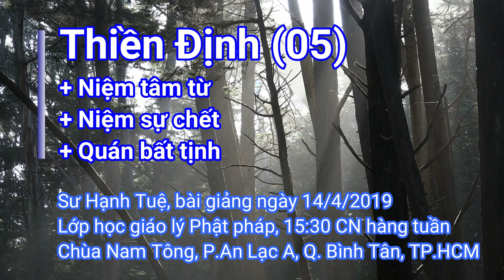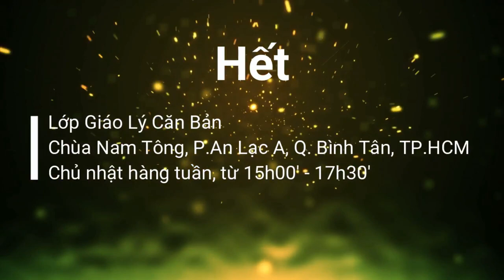Thiền ĐỊnh (05) - Sư Hạnh Tuệ - Lớp giáo lý Phật Pháp chùa Nam Tông ngày 14/04/2019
_ Niệm Tâm Từ
_ Niệm sự chết
_ Quán bất tịnh